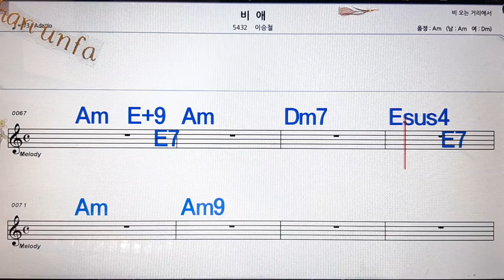비애/이승철💋노래방, 통기타 , 코드 큰악보, 가라오케, 반주💖Karaoke, Sheet Music, Chord, MR